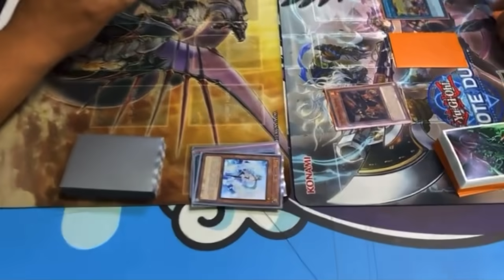SHADOLL VS TRIBIGADE “CONTROL Y CALMA PARA CLAVARLE A SU OPONENTE LA MACANA”